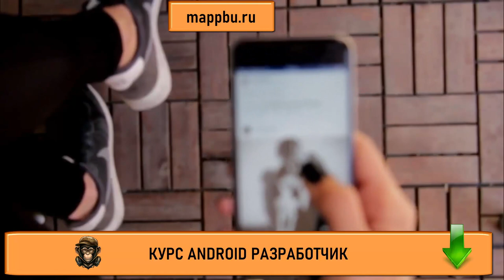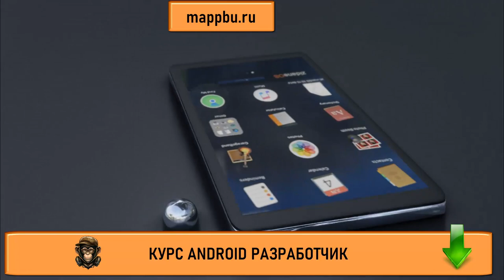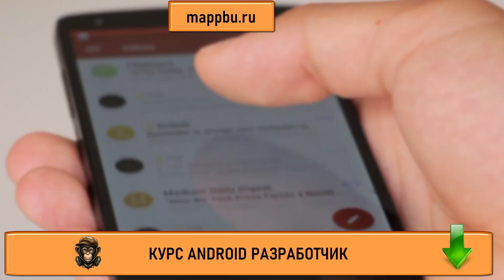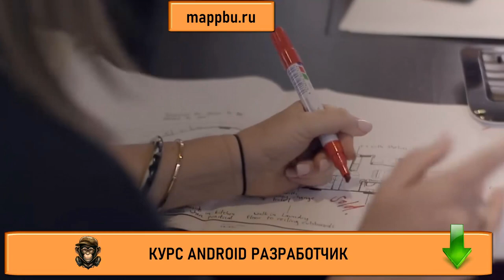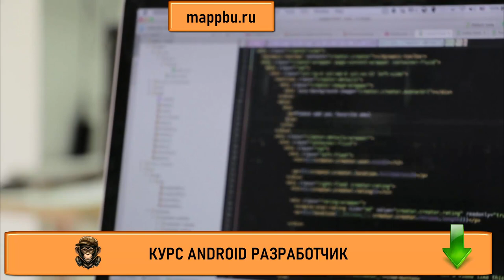Что должен знать android разработчик Обучение android разработке Профессия андроид разработчик Курс